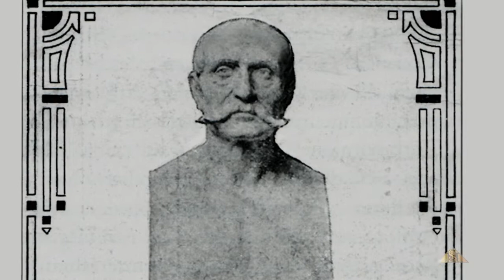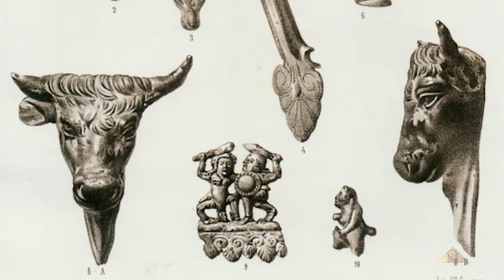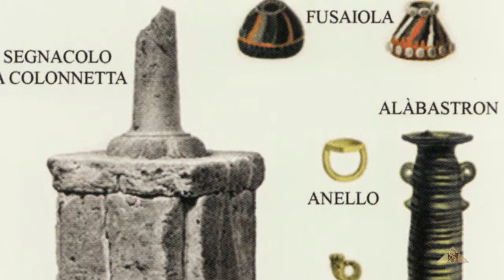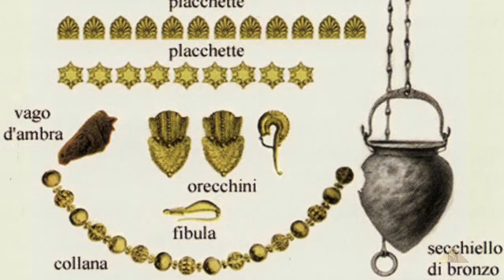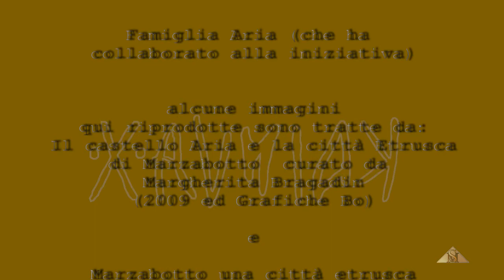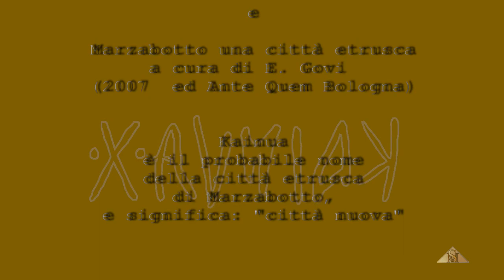Necropoli Nord Città Etrusca di Marzabotto.mp4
Visita alla Necropoli Nord della città etrusca di Marzabotto. L'area è chiusa al pubblico a causa di problemi di sicurezza. E' possibile visitarla solo in occasioni particolari quando vengono organizzate visite guidate.